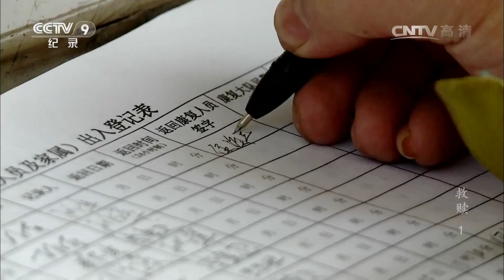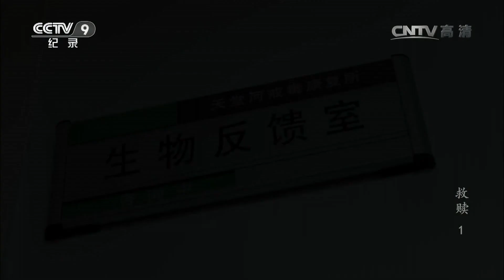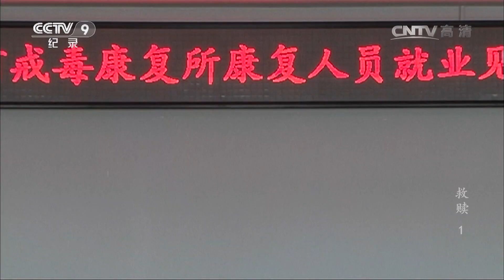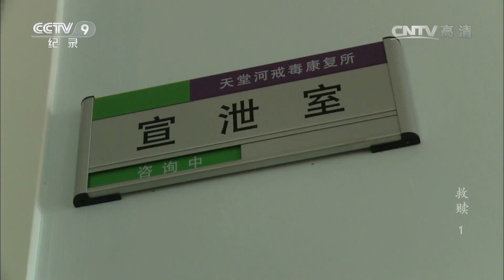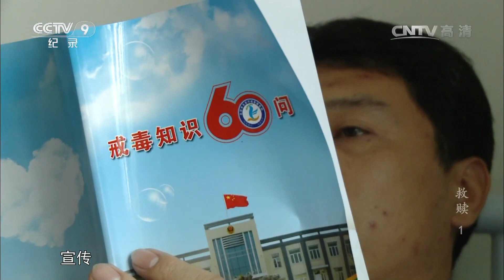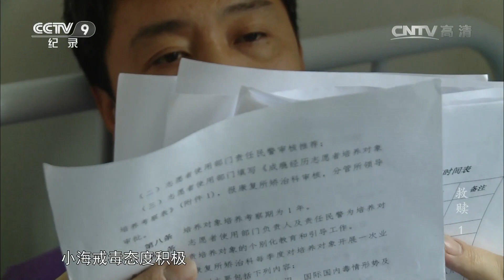《救赎》 第一集 责任 | CCTV纪录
本期节目主要内容： 毒品已成为世界性灾难，本期节目记者探访北京市天康戒毒康复所戒毒人员的生活。小海1996年开始吸毒，2012年到戒毒康复所戒毒。大虎是2011年开始吸毒，2013年到戒毒康复所戒毒。戒毒人员在宣泄室发泄压抑的情绪，以舒缓紧张的心情，也可以在音乐治疗室进行心理治疗。戒毒康复所实施所内所外两套工作系统，所内戒毒，所外巩固。

通过真实记录三个戒毒者的艰难戒毒过程，康复老师正确引导亲属和戒毒者，与之进行心灵救赎，最后通过三方共同的努力，戒除毒瘾，找到新工作，自力更生开始新生活。以此激励那些还在毒品中奋力挣扎，迷失自我的人们，给予他们重获新生的阳光和希望，修复他们受伤的心灵。除此之外，本片要探讨一种更加人性化，人权化的情感戒毒方式，并告诫大众毒品的危害，珍惜生命，远离毒品。